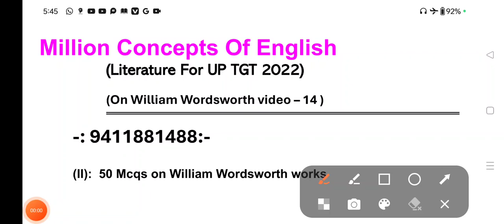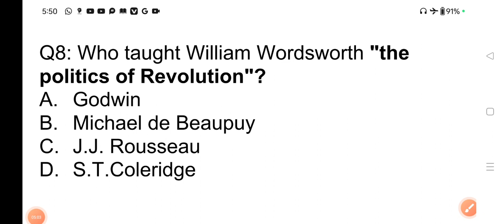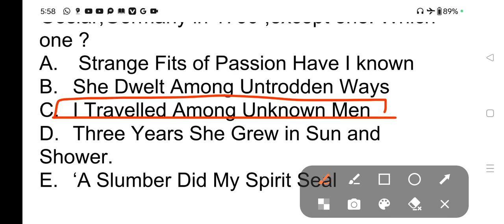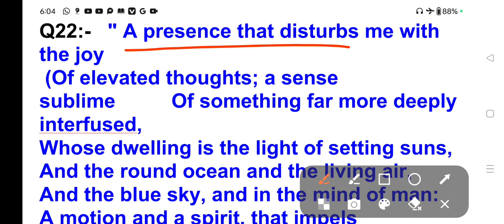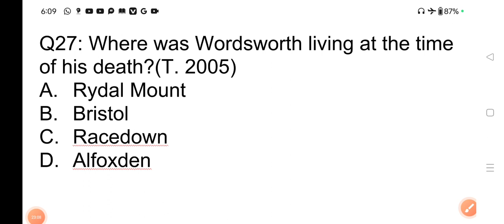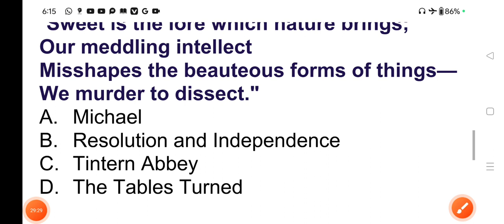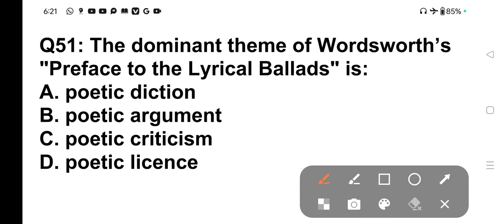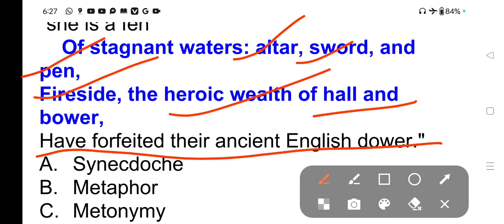Part 2 || 60 Mcqs On Wordsworth's works |बहुत ही महत्वपूर्ण प्रश्न है | एक ही बार में याद होजाएंगे